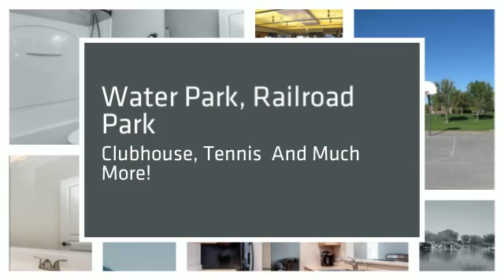Great 3 Bed 2 Bath Anthem Home for Sale!!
Jen Wehner is a top 1% Scottsdale Realtor specializing in homes and land in Scottsdale, Paradise Valley, Phoenix, Cave Creek, Carefree, Fountain Hills, other surrounding cities in Maricopa County.

Don't miss this great house in Anthem! Low maintenance desert landscaping in both front and back yards. Designer paint and neutral floor coverings, tile in most of the living areas, carpet in the bedrooms. Great room floor plan with lots of windows for natural light. Open and bright kitchen with lots of cabinet and counter space, black appliances including double door fridge. Breakfast bar adds additional seating to the casual dining area. Master bedroom has a huge walk-in closet and en-suite bath with double sink vanity. Backyard features a covered patio and additional patio for extra seating and a partially finished built-in BBQ ready for you to complete. Enjoy all the fabulous amenties that Anthem offers: Water park, railroad park, clubhouse and tennis, and much more!